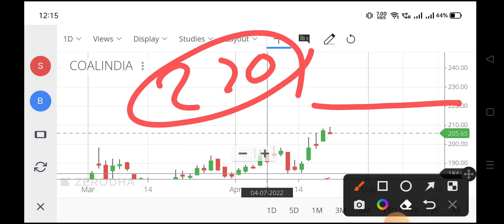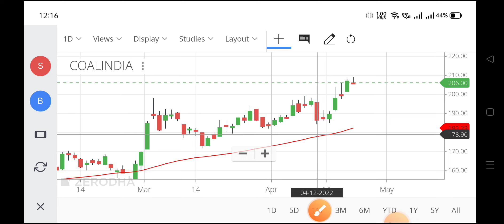coal india share news,coal india share price target 2022,coal india share,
coal india share news,
coal india share price target 2022,
coal india share,
coalindia share price,
coal india stock price,
coal india nse,
coal india share analysis telugu,
coal india share analysis malayalam,
coal india share target today,
coal india share tomorrow target,
coal india share targets